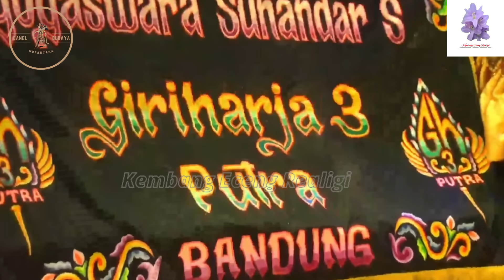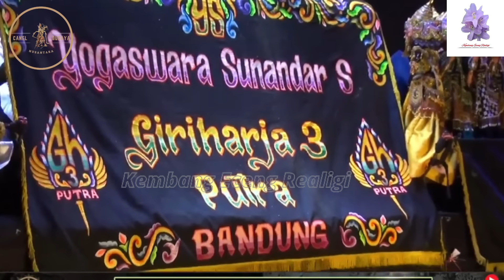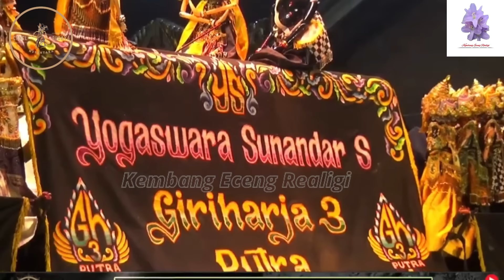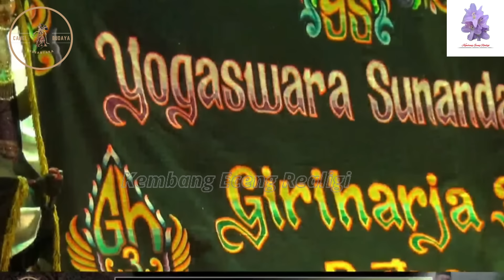Budak hideng 1